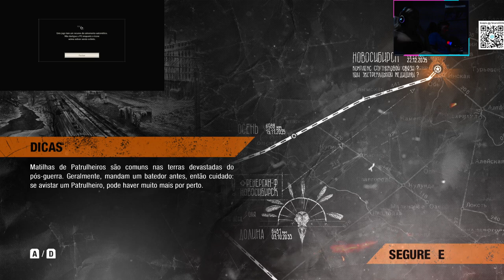METRO EXODUS - GAMEPLAY PART 4 FINAL!!